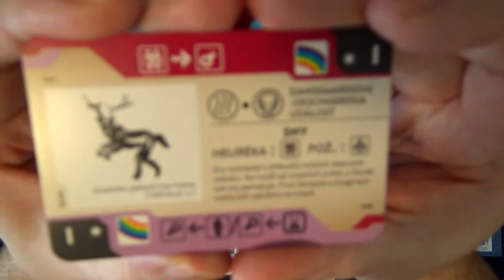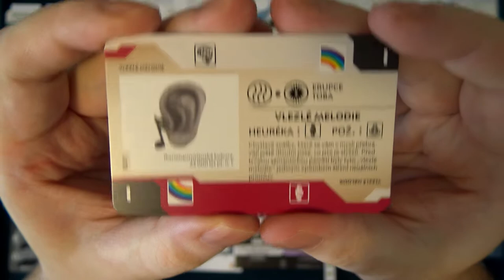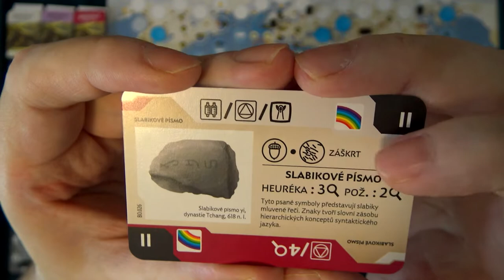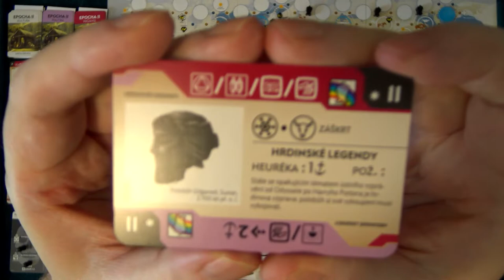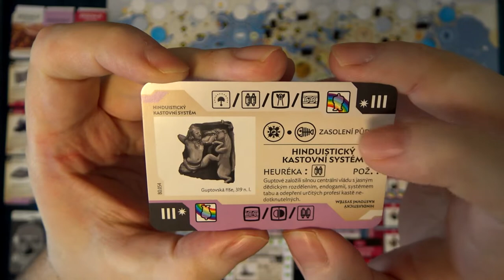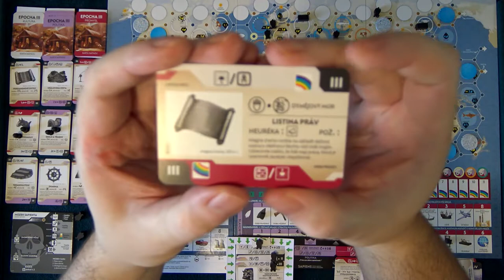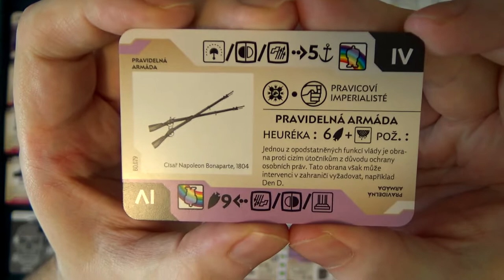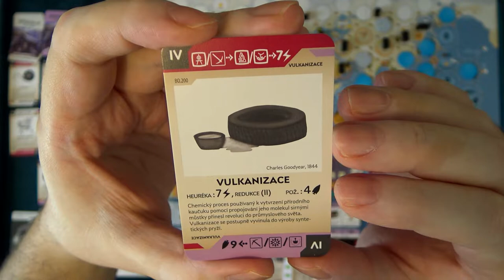Bios: Origins CZ (5) - Sólo (Desková hra)